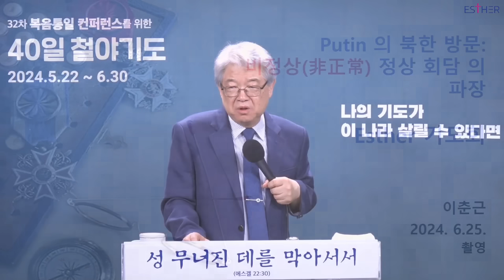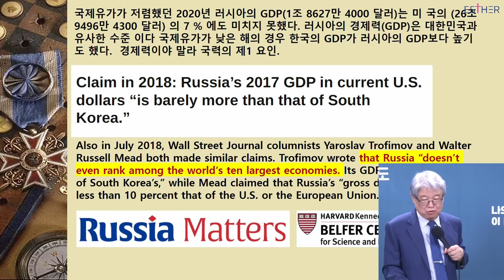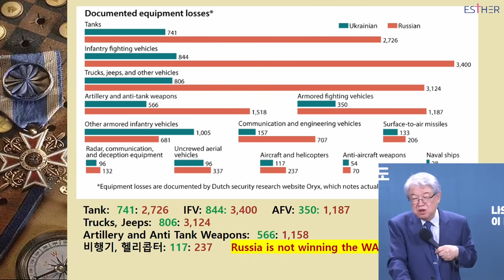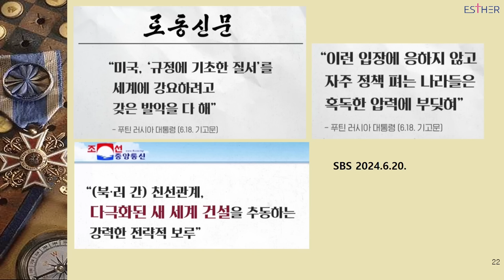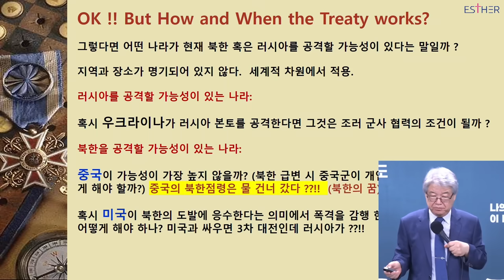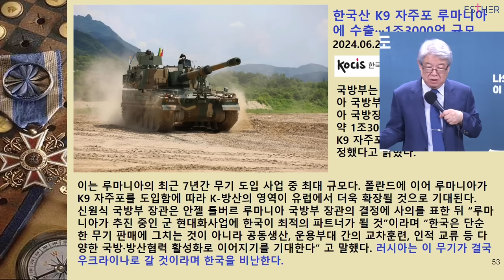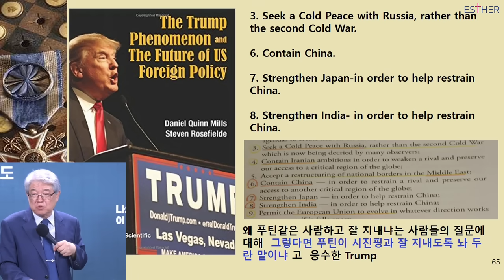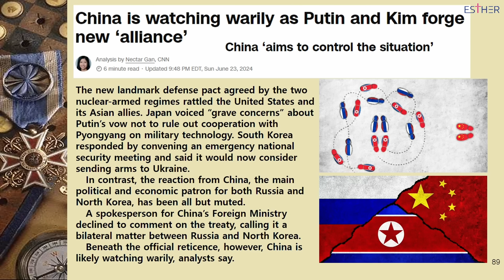화요철야 | 이춘근 박사 | 푸틴 방북과 동북아 국제정세의 변화 | 에스더기도운동 | 24.6.25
▣32차 복음통일 컨퍼런스 신청▣
♥입금: 신한  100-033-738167 에스더기도운동(지저스아미)

✝ 성(性), 생명, 가정, 다음세대를 위한 화요철야
(32차 복음통일 컨퍼런스를 위한 40일 철야기도 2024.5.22~6.30)

🔸강사 : 이춘근 박사 (국제정치 아카데미 대표)
🔸제목 : "푸틴 방북과 동북아 국제정세의 변화"